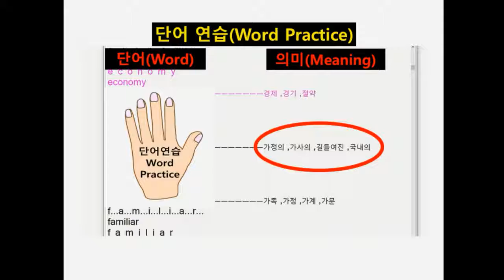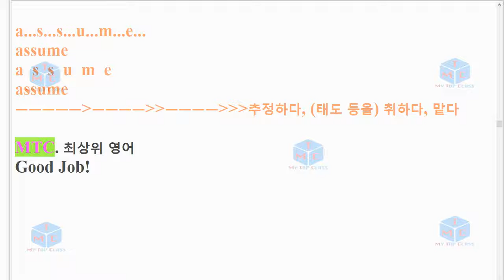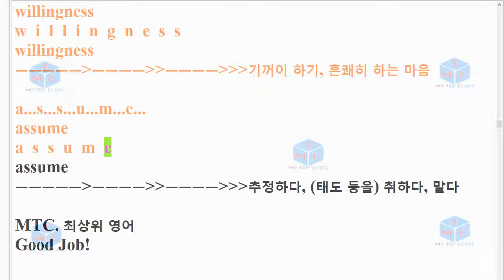V 1906 고2 21번 모의고사 단어+스펠링암기교육청 19년 9월 3회 반복영상